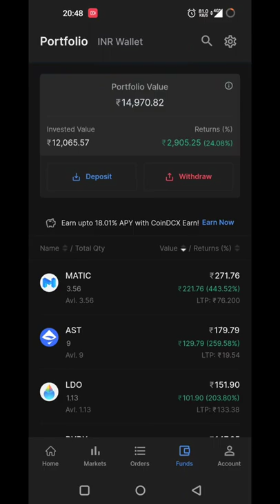Bought all crypto currency available| Results after 25 days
Topic cover in this video :
1- Best cryptocurrencies to invest in 2022
3- Crypto investment guide for 2022
4- best metaverse coin for 2022
5- best coin to invest on wazirx
6- best coin to invest on binance
7- 100x metaverse coins to invest
crypto
cryptocurrency
bitcion
cryptocurrency in hindi
bitcoin price
nft
bitcoin mining
cryptocurrency bitcoin
latest crypto coins
what is a coin in cryptocurrency
new cryptocurrency binance
crypto cryptocurrency
crypto currency
cryptocurrency price
cryptocurrency price in inr
all cryptocurrency price in india
cryptocurrency india news
latest news on cryptocurrency in india
latest crypto prices
cryptocurrency news in india today
cryptocurrency coins
bitcoin cryptocurrency price
cryptocurrency latest news today in india
coin crypto
Common Questions & Related Searches:
Bitcoin price
Crypto news